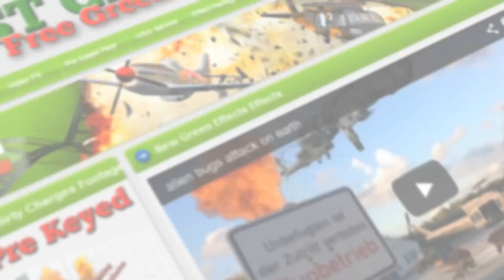Teleportation Effect Test ! - free use